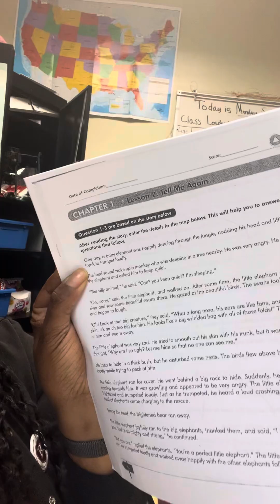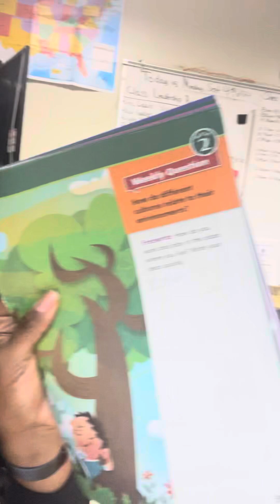Update sept 5th